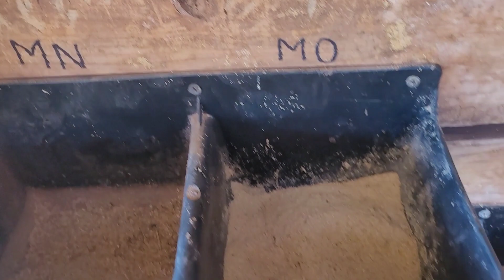Update on goats and rabbits.